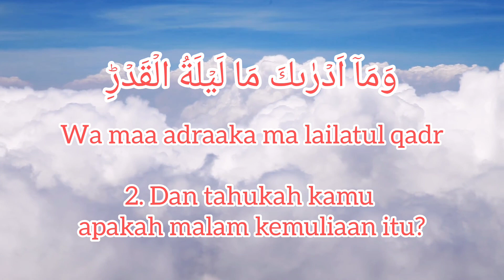Keutamaan Surat Al Qadr dan Artinya Jalan menuju Surga tanpa Hisab#alqadr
Surah Al Qadr artinya surah yang ke-97 di dalam Al Quran. Surah ini terdiri dari 5 ayat serta termasuk golongan Makkiyah yang diturunkan di kota Mekah. Dinamakan Al Qadr karena disebut dalam ayat pertama dan kedua yang berarti kemuliaan. Kemuliaan dalam surat ini merujuk pada malam kemuliaan yang lebih baik dari seribu bulan